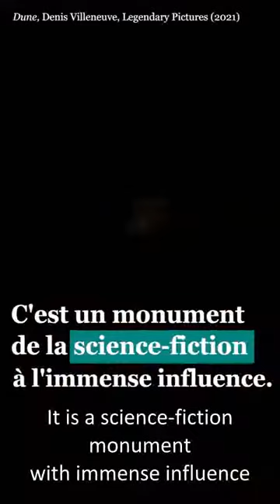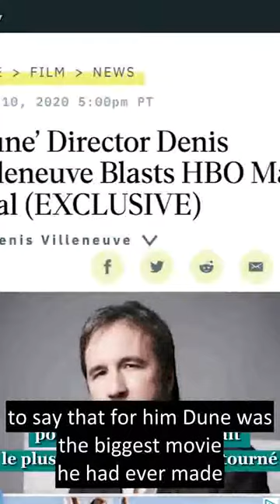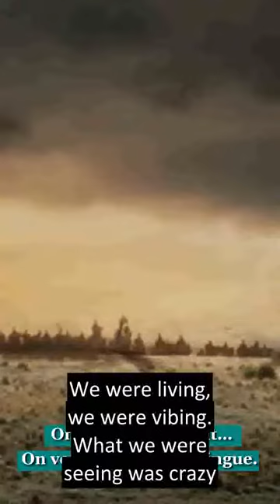Interview with Lloyd Chéry about Dune (with English subtitles)